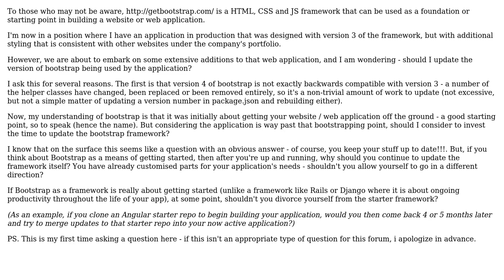Does it make sense to keep updating the version of Bootstrap used in my web application?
Software Engineering: Does it make sense to keep updating the version of Bootstrap used in my web application?

With thanks & praise to God, and with thanks to the many people who have made this project possible! | Content (except music & images) licensed under CC BY-SA | Music | Images & others | With thanks to user Way Spurr-Chen user snorkpete and the Stack Exchange Network Trademarks are property of their respective owners. You are responsible for your own actions.